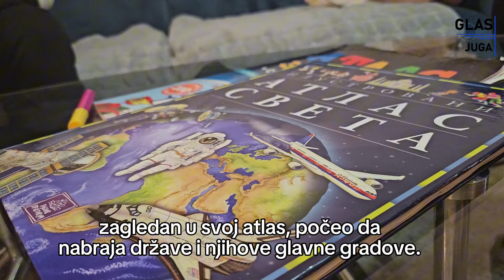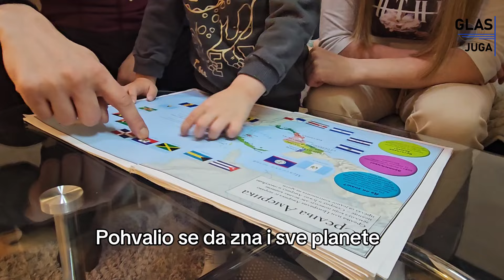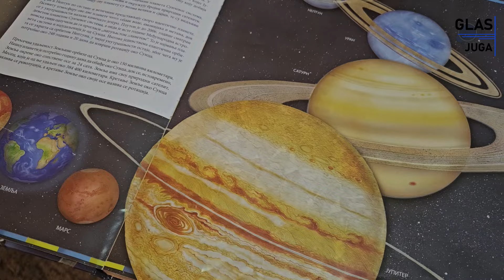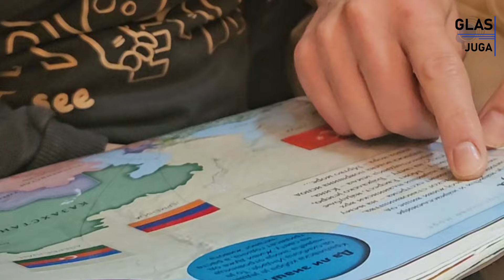Mali GENIJE iz Niša: Sa nepune tri godine naučio sve zastave, države, glavne gradove i planete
"I name is Luka."-Tako nas je srdačno pozdravio mali dečak iz Niša, a onda nas je još više iznenadio kada je, zagledan u svoj atlas, počeo da nabraja države i njihove glavne gradove. Ali to nije sve što je Luka naučio sa samo tri godine. On zna i sve zastave sveta, a sada ga zanima i koliko stanovnika ima svaka zemlja. Čudno je što ne kažemo da uči, jer nam je Luka rekao da zapravo "nikada nije učio". I zaista, sve to za njega je igra, a glavna  igračka su mu enciklopedije.